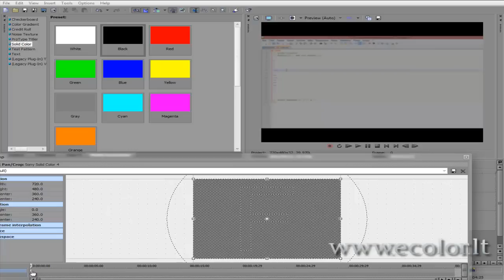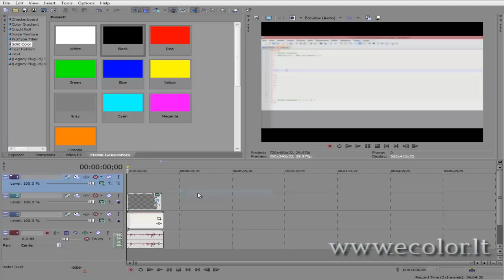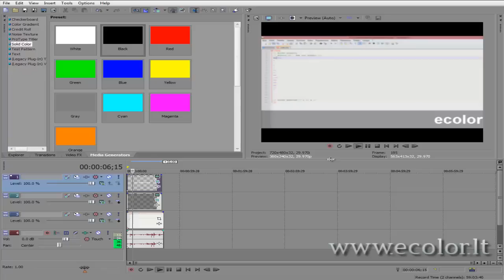Sony vegas slenkantis tekstas apačioje